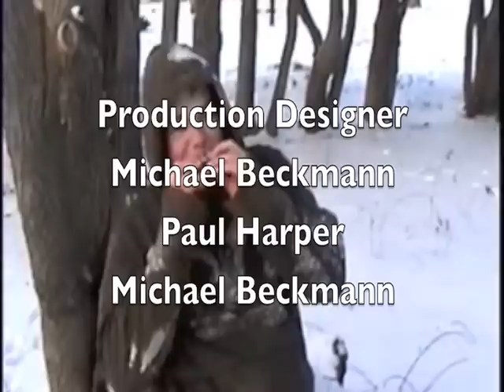LARP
Journey into a magical and of Larp.Two opposing armies fight in the most epic battle of the year, ended with a deadly wizard duel.

AdMaster 2011
FlipArtists 2011

Credit:
A Shit Load of People